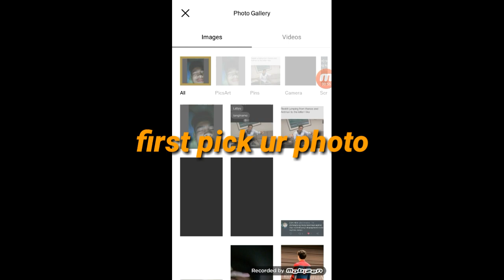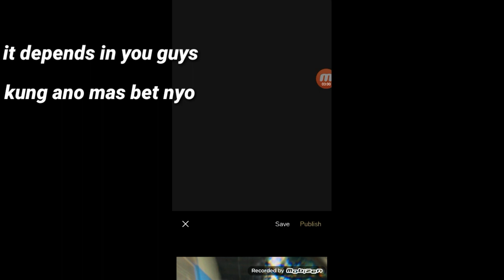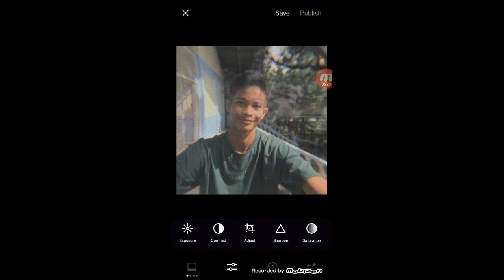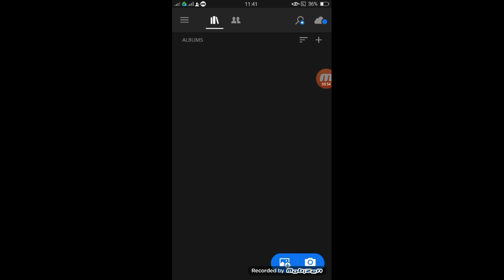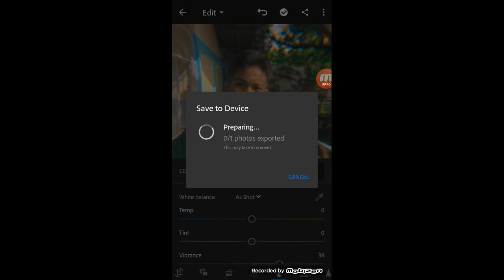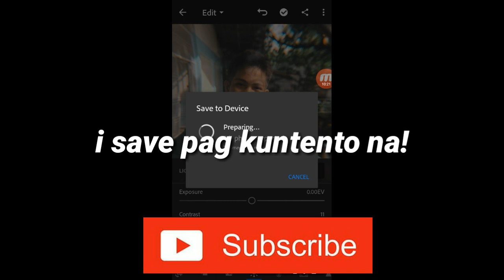how i edit my photos using vsco and lightroom CC // Milbert Domen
i just used the HSL contrast exposure etc... same in the lighroom CC i just used the contrast exposure etc... and the color mix and i adjust it.
i hope you guys like my video and it helps you too haha.